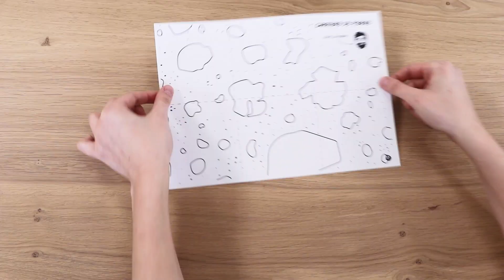Pierre - Phone - T-Rex : les smartphones au temps des Cro-Magnons !